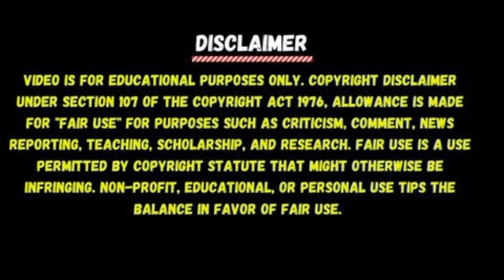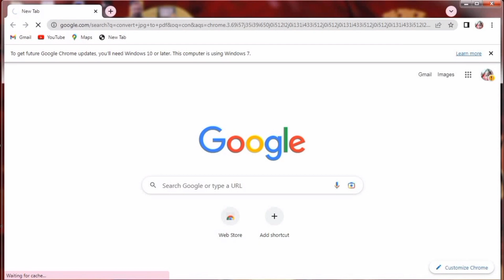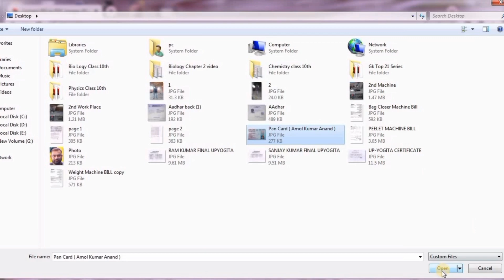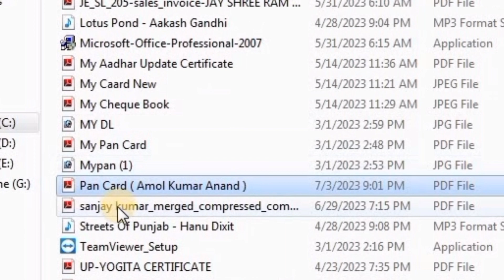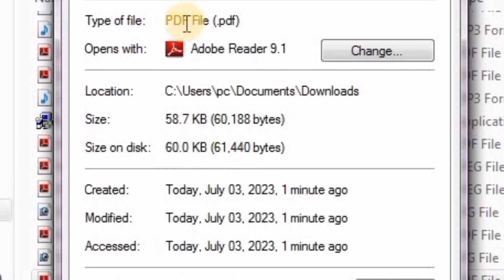jpg to pdf | convert jpg to pdf | jpg ko pdf kaise banaye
jpg to pdf | convert jpg to pdf | how to convert jpg to convert | jpg ko pdf kaise banaye | Reduce pdf size | how to reduce pdf file size | how to compress pdf file | compress pdf |tech anand|

🔶️Hello Friend's
                           Jaisa Ki Aap Jante Hai Mai Hu Aapka Chhota Bhai Amol Kumar Anand Or Mai Apne Channel "TECH ANAND" Pr Online Earnings Videos And Thechnical Videos Lata Hu, To Aaj Mai Aap Logo Ke Liye Laya Hu Best Technical Videos. Aaj Is Video Mai Hmlog sikhege ki ek ya do pdf file Ko Kaise ek jorege. Friend's I love pdf website pe aap free me Kisi Bhi pdf file ko Aasani Se jod sakte ho.To Aaj Hmlog janege PDF FILE Ko Merge krne Ke Bare Me Or i love pdf website ke benefits Ke Bare Me.

👉 Related Words :-

jpg to pdf | convert jpg to pdf | how to convert jpg to convert | jpg ko pdf kaise banaye
Reduce pdf size | how to reduce pdf file size | how to compress pdf file | compress pdf |tech anand|

👉 Related # Tags:-